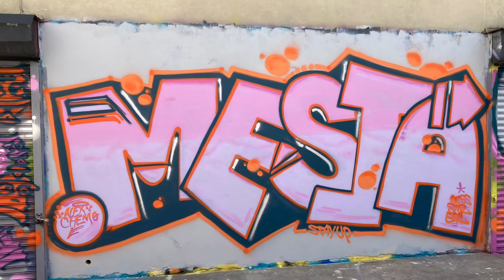LOOK OUT CREW WALLS BROOKLYN NY GRAFFITI